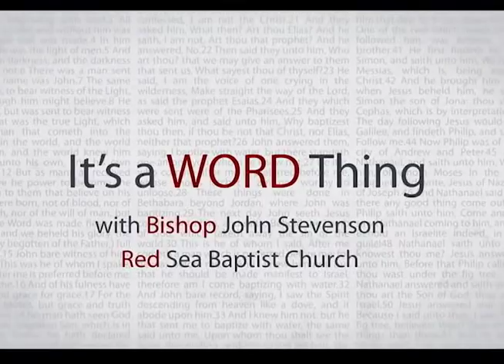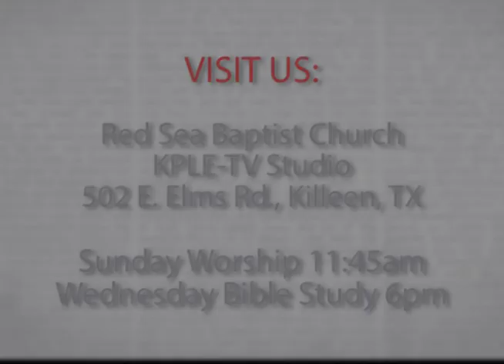It’s a Word Thing S10 E36 Why The World Is Going Through